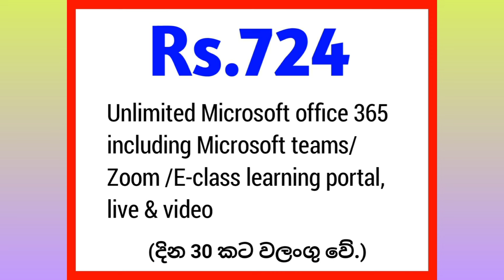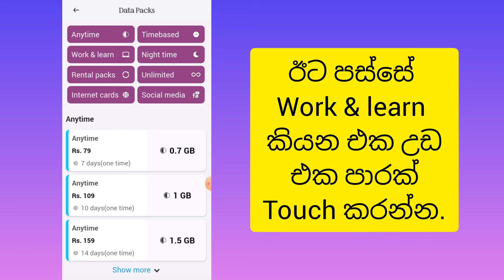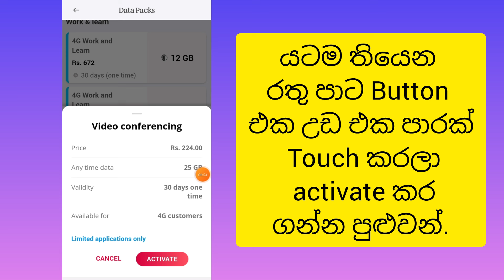Dialog Zoom Package | 2024